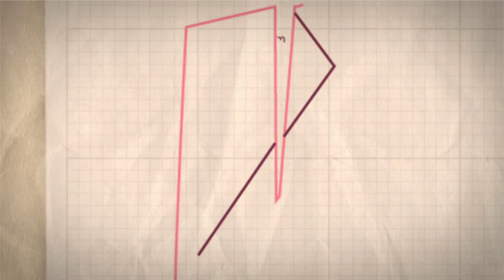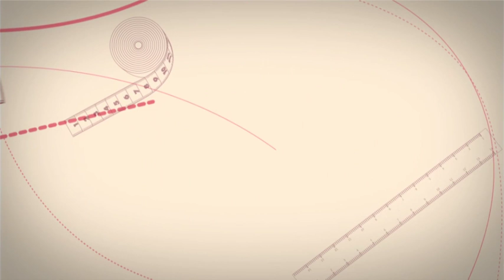سلة الفواكه | قسطبينة - ركن الكريات السحرية | عائشة عسال | Samira TV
سلة الفواكه بالكريات السحرية من برنامج قسطبينة مع عائشة عسال
الصفحة الرسمية لقناة سميرة